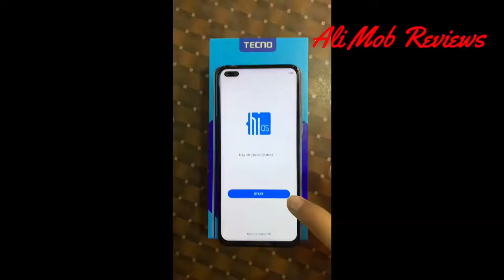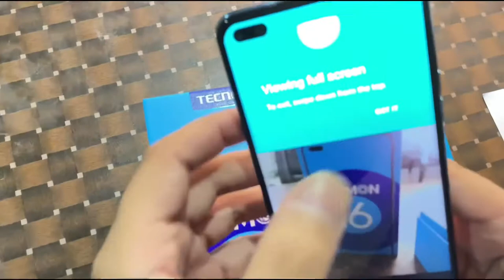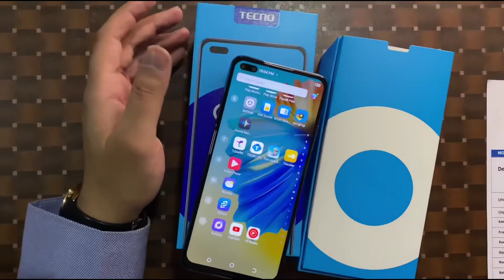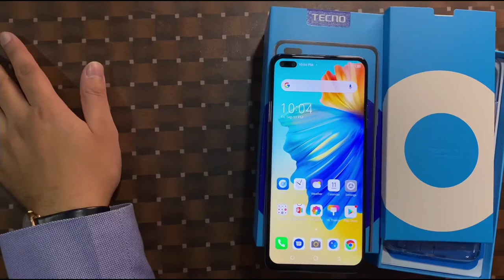Tecno Camon 16 Unboxing/Tecno Camon 16 Reviews/Tecno Camon 16 specifications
New Model Launched By Tecno Mobile Pakistan

TECNO CAMON 16 @  36,999 /-

*TAIVOS Smart Photography Pioneer*
*Next level camera solution*

Rear *48MP AI Quad Camera* with *5 LED Flash & Super Hybrid Imaging Stabilization*

*16MP+8MP AI Selfie shooter* with F2.0 Aperture & *Dual Flash*

*High-Powered* Octa Core – MediaTek *G90T Gaming Processor*

*6.8" in Dual Dot-In Display*

*With a snappy side-mounted fingerprint sensor*

Equipped with *4500mAh Li-Polymer* *33Watt Flash Charge*
Reducing charging temperature with *Heat Pipe Cooling*

*Ultra-Cool Experience* – 3D Multilayer Graphite + Thermal Conductive Gel

*960 Frames Slow Video Motion*

*128GB Built-in Storage* and *8 GB RAM* (Supports MicroSD upto 256GB)

Latest Android System *HiOS 7.0* based on *Android 10*

Available colors:
*Glacier Silver*